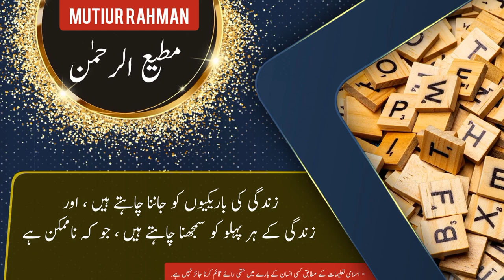Mutiur Rahman name meaning in urdu and English with lucky number | Islamic Baby Boy Name | Ali Bhai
مطیع الرحمٰن نام کے معنی ، لکی نمبر اور اس کی تفصیل کیا ہے

assalamualaikum

In this video you will find all kind of details about a urdu name ( Mutiur Rahman ) in urdu and english language so must watch this video if you have questions  in your mind about Mutiur Rahman word or name Mutiur Rahman ( Mutiur Rahman is Boy name ) like meaning of Mutiur Rahman or Mutiur Rahman name meaning , Mutiur Rahman name ka matlab kya, Mutiur Rahman name ka meaning kiya hain, Mutiur Rahman ka lucky number kiya hai, baby name Mutiur Rahman meaning ke mane kya hain, Mutiur Rahman kis zuban ya languag ka lafaz hai. kiya Mutiur Rahman muslim name hai ya none muslim name ha, kiya Mutiur Rahman male or Boy name hai ya Boy or larki ka naam hai, Mutiur Rahman urdu main kaise likhte hain , meaning in hindi, or if you have any other questions so you can ask in comments section

thanks